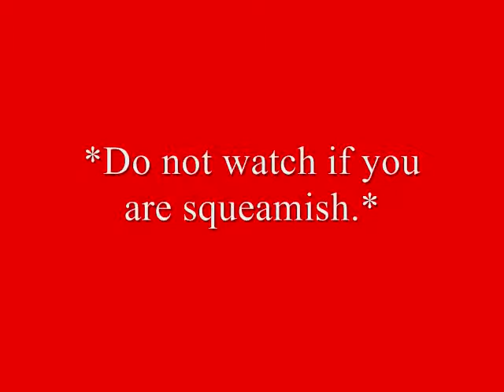Parasitized Cecropia Pupa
Hyalophora cecropia was parasitized by tachnid flies. Usually you do not know until after they have pupated and do not eclose, rather, what emerges are these little larvae of the Tachnid Fly.